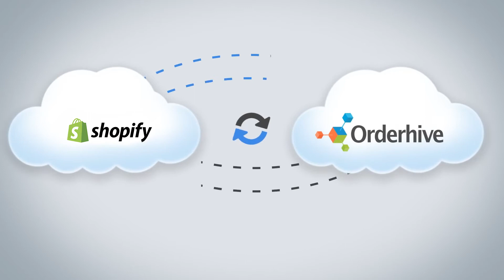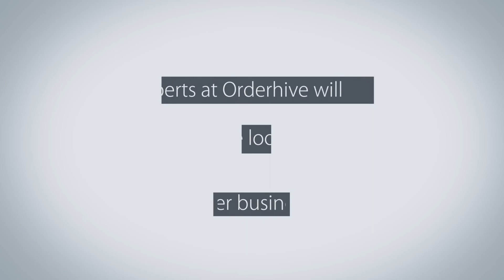Introduction to Orderhive Inventory Management System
Orderhive is a simple and powerful inventory & order management tool, used by more than 2500+ users across the globe. It integrates leading shopping carts, marketplaces and 300+ shipping providers into one channel. Its robust software is making life of sellers easier and more comfortable, while they are trying to manage inventory and orders. Orderhive provides a range of services: from purchasing to accounting, managing inventory and putting all orders in one place, for smooth tracking and greater visibility of inventory. Orderhive is your one stop solution. Check out everything that Orderhive can do for you or visit us